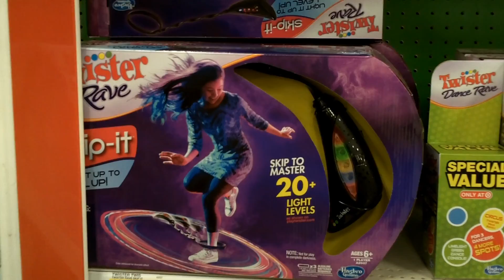Bring It On Target (12/28/13 - Day 27)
We go and blow Brynn's $ at Target :)